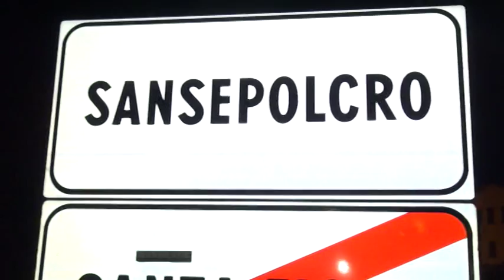Sansepolcro(Ar). Lettera col bossolo calibro 38 ad imprenditore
Una lettera minatoria quella ricevuta da un imprenditore che ha messo a disposizione alcuni appartamenti a Sansepolcro per ospitare otto profughi. Il misterioso mittente è già stato identificato.